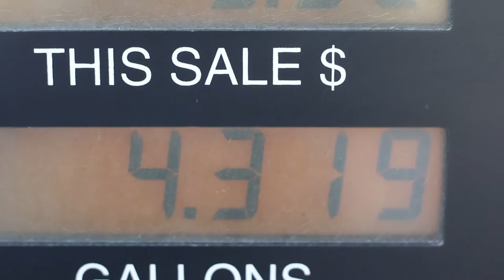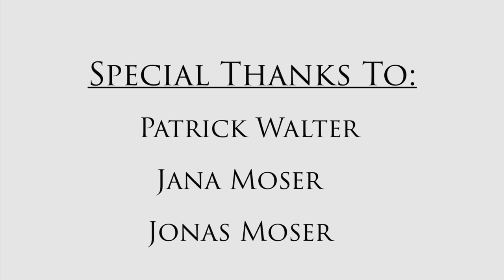Stuck In Your Life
A small video essay.